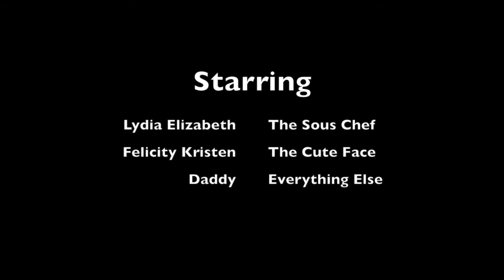Toddler Turtle Squares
This video is about Toddler Turtle Squares